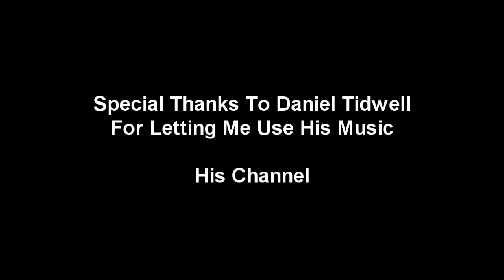Runescape Barrows Run With NightmareRH #4 (Chaotic Maul)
NightmareRH's Production Presents Runescape Barrows Run With NightmareRH #4 (Chaotic Maul)!